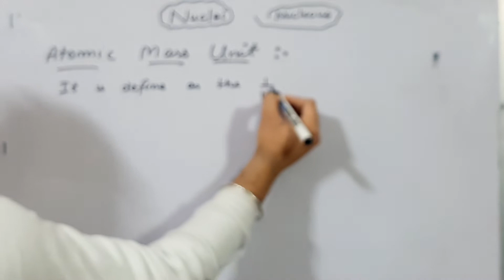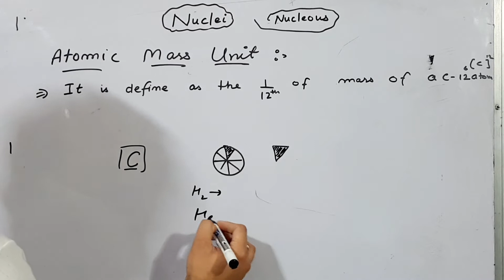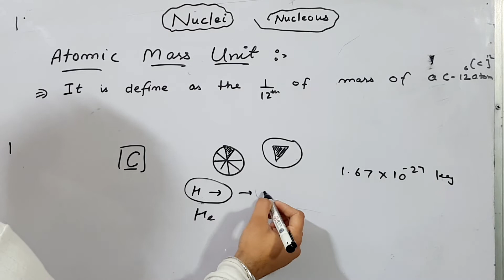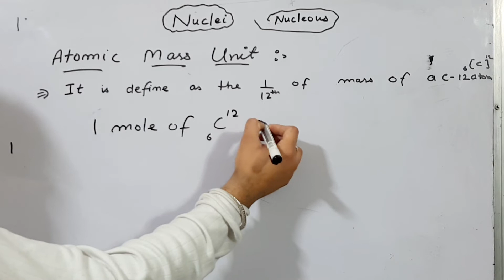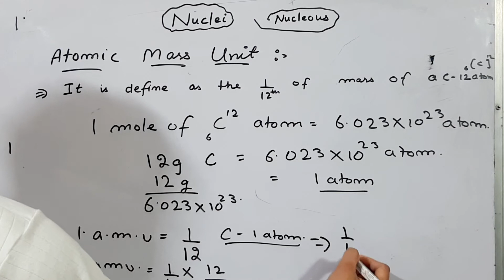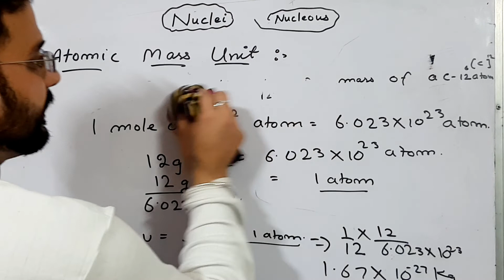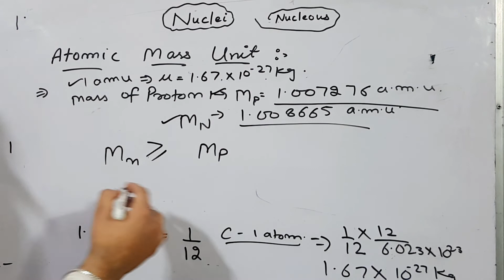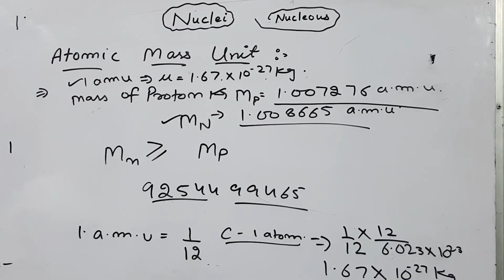Nuclei Introduction class 12 physics